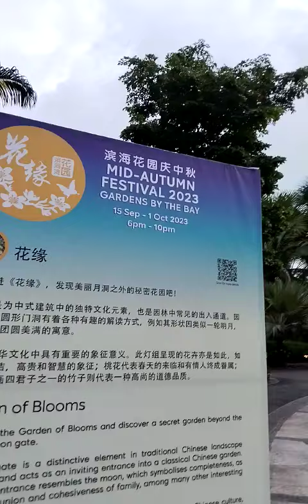morning walk gardensbythebay